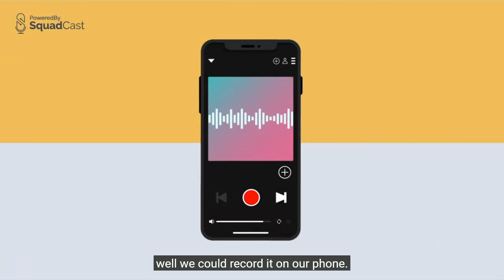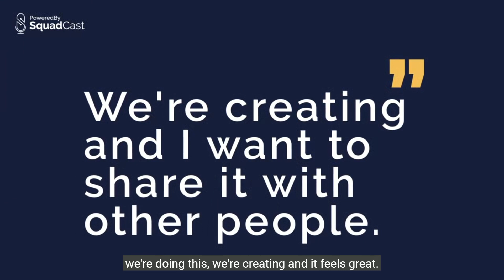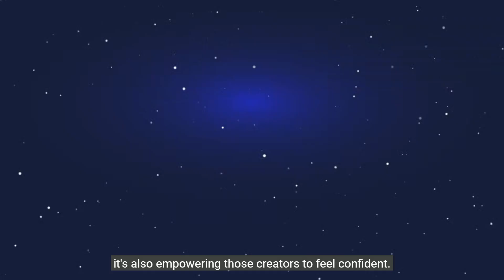SquadStories: Kim Reyes on Marketing to Podcast Creators with SquadCast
Meet Kim Reyes, SquadCast's marketing manager. In this video, she discusses her philosophy of marketing to creators. This video is part of our SquadStories series for Between Two Mics. While co-founder Zach Moreno is out on family leave, Rock Felder spoke with members of the SquadCast team about their stories.

★☆★ ABOUT SQUADCAST: ★☆★

SquadCast.fm is a platform that specializes in helping professional podcasters record remote interviews in studio quality.